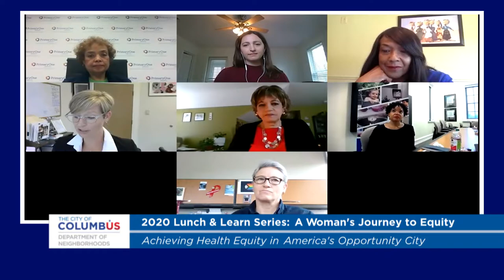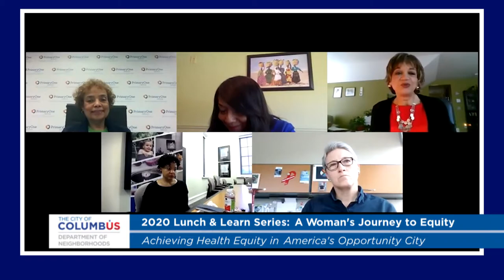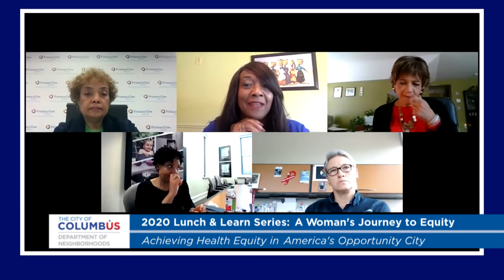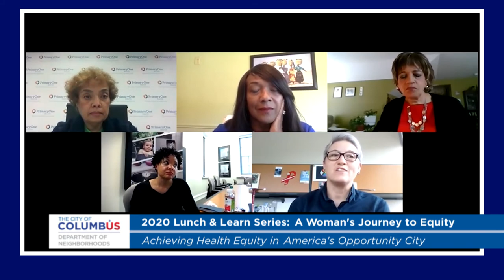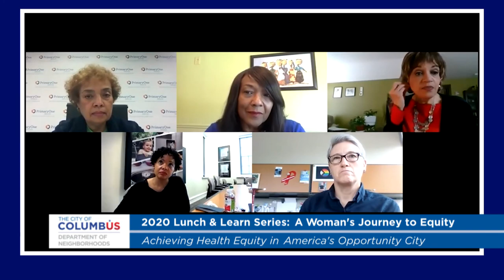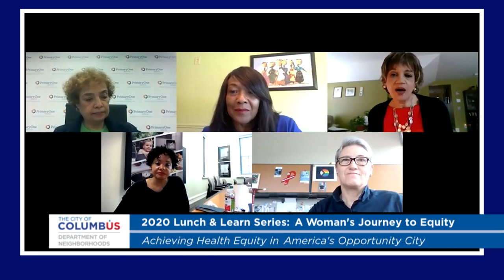Lunch & Learn Series: Achieving Health Equity in America's Opportunity City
Lunch & Learn Series:  A Woman's Journey to Equity:  Achieving Health Equity in America's Opportunity City - 5/21/20